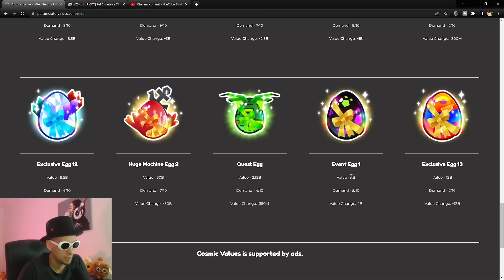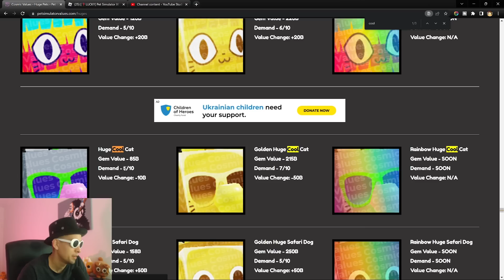I Got 5 Event Eggs but then this happened (pet sim x)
Pet sim X, Pet Simulator X